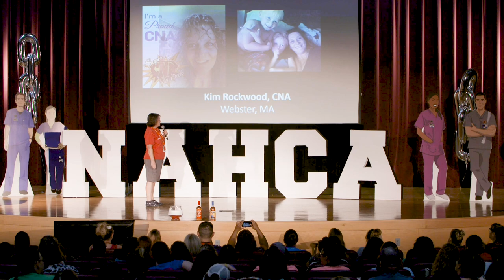Spotlight Hero - Kim Rockwood - Chill Spot on CNA-TV